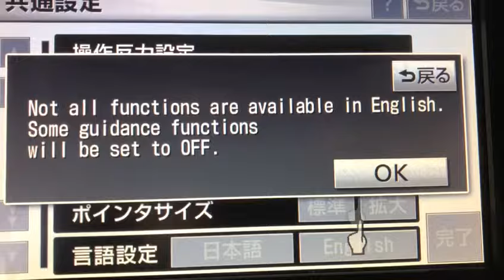How to change language Japanese to English in Lexus Rx450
HOW TO CHANGE LANGUAGE FROM JAPANESE TO ENGLISH